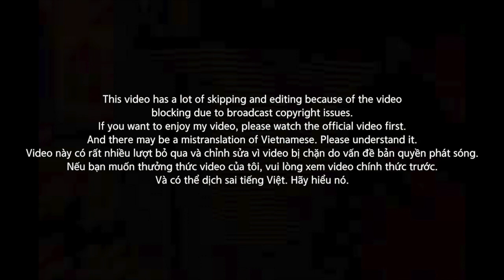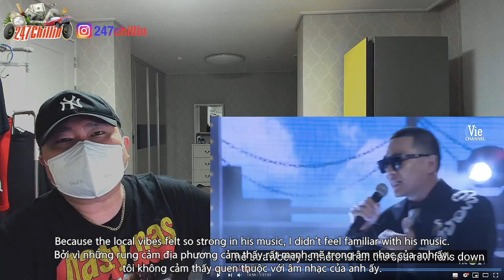[EXCLUSIVE]🇻🇳🇰🇷🔥Korean Hiphop Junkie react to Wowy,Dế Choắt - Chim Sẻ Và Dâu Tây | RAPVIỆT (VNM/ENG)